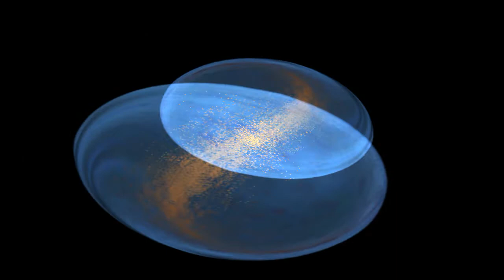Kevin MacLeod - Inner Light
Album: Calming